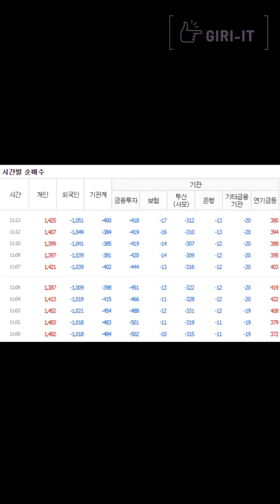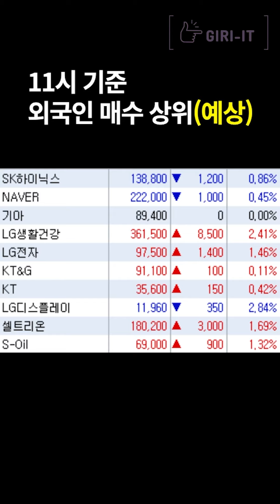[1분] 양도세 완화 기대감으로 코스닥은 상승중🔥 (12.19.화)